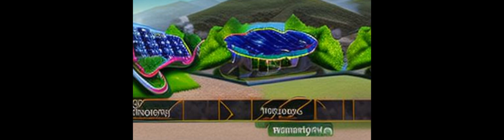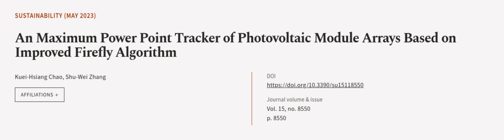An Maximum Power Point Tracker of Photovoltaic Module Arrays Based on Improved Firefl... | RTCL.TV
### Keywords ###

### Article Attribution ###
Title: An Maximum Power Point Tracker of Photovoltaic Module Arrays Based on Improved Firefly Algorithm
Authors: Kuei-Hsiang Chao ,and Shu-Wei Zhang
Publisher: MDPI AG
DOI: 10.3390/su15118550

### Video Timestamps ###
0:00:00 - Summary
0:01:13 - Title
0:01:18 - Outro
0:01:22 - End